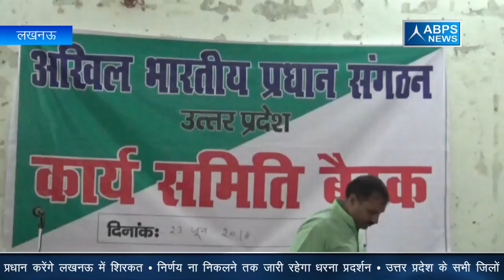अखिल भारतीय प्रधान संगठन की कार्यसमिति बैठक लखनऊ में हुई संपन्न